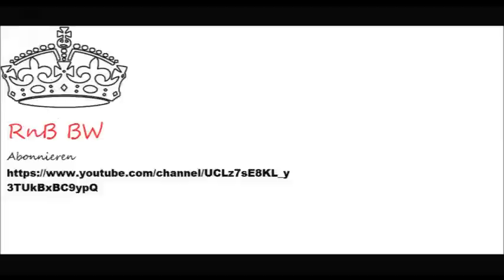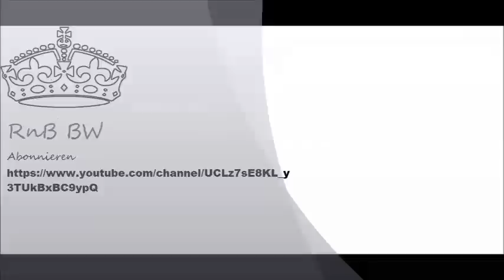Makio Throwin it